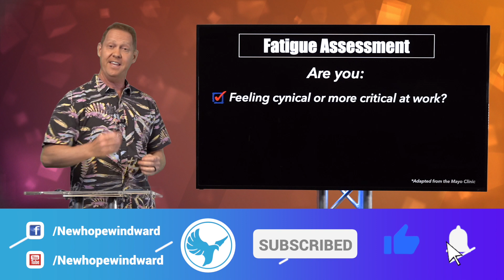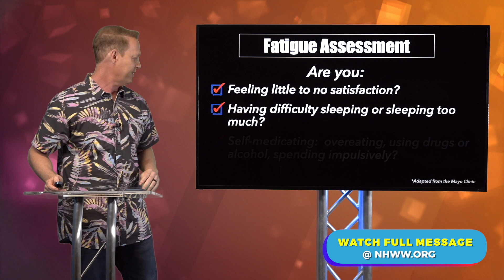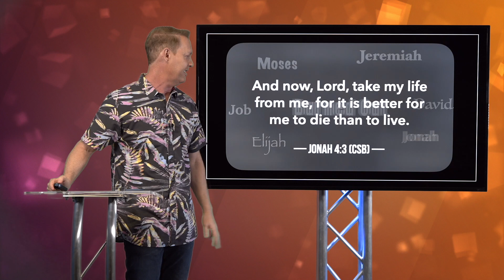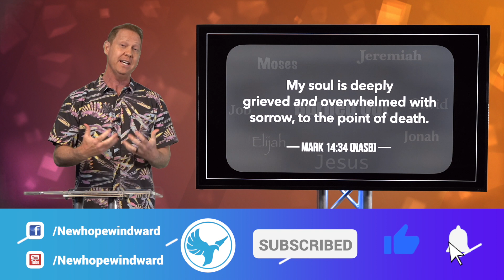"I'm Done!" - Message Clip 1